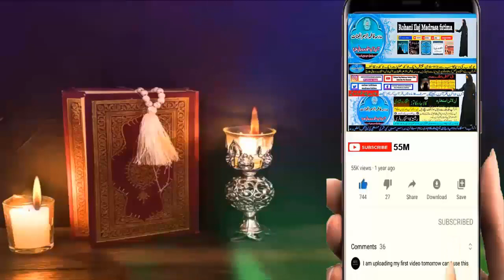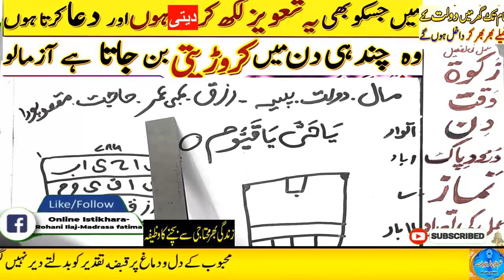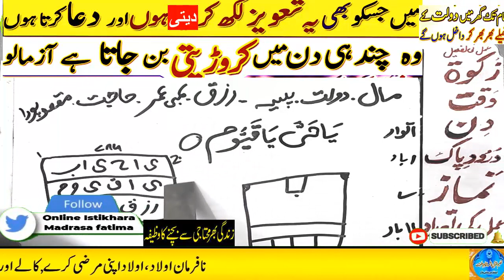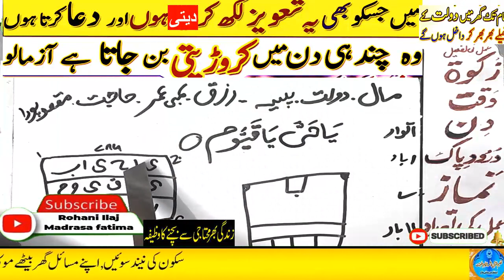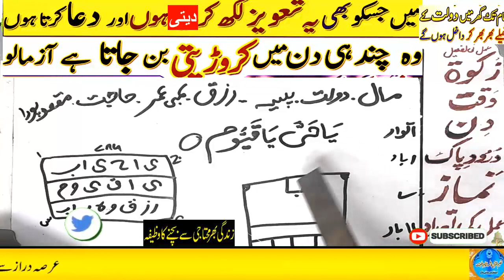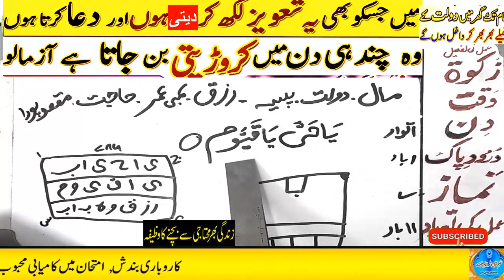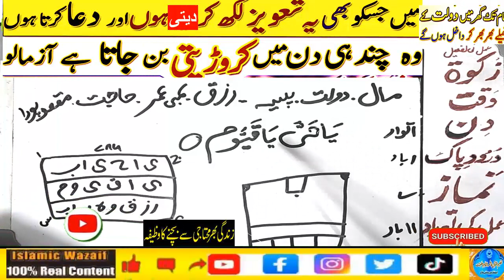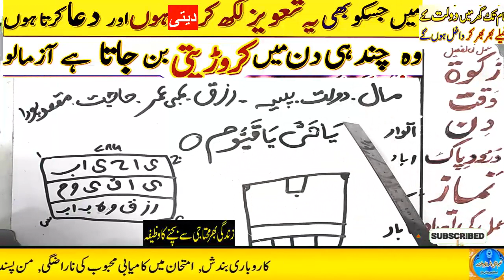Amir hone ka wazifa, daulat ka wazifa, rizq ka wazifa, wazifa for money, jab, pari, mokil ka amal